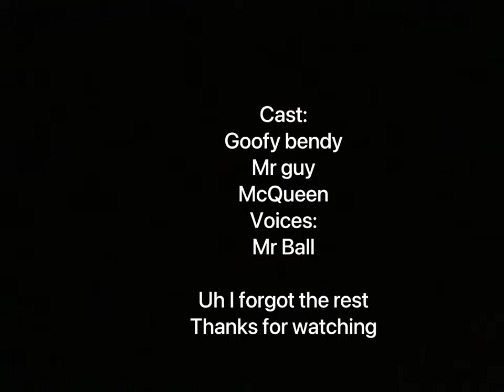Boris funny show (Boris funny race)